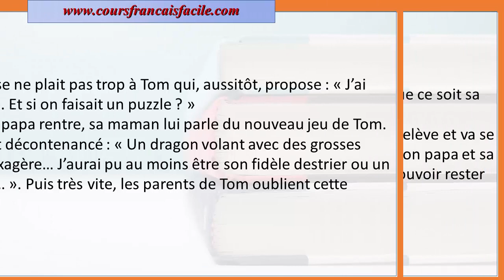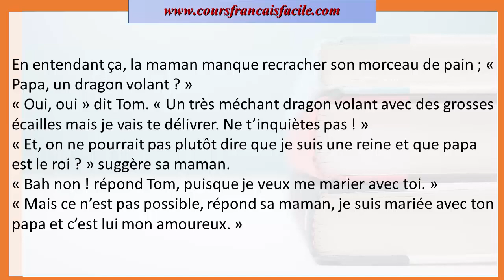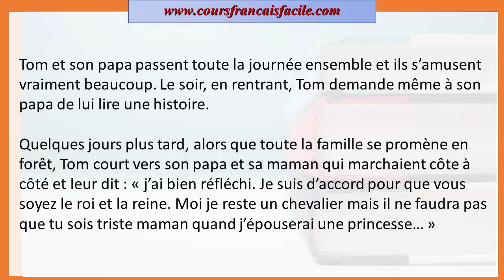Une histoire audio en français : Mon papa est un dragon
N’hésitez pas à visiter notre site de français  pour avoir des cours gratuits: